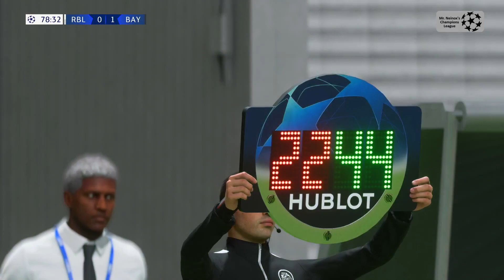Leipzig vs Bayern | 💥Wer kann sich im Deutschen Viertelfinale durchsetzen❓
Wer kann sich im Deutschen Viertelfinale durchsetzen❓

▬ Nächstes Videos ▬▬▬▬▬▬▬▬▬▬▬▬▬
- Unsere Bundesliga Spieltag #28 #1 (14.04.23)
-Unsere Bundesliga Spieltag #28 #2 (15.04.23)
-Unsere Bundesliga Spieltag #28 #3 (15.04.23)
- Mr. Neinox's Champions League Viertelfinale #3 und #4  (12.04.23)
-Champions League Viertelfinale Prediction #3 und #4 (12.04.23)
-Mr. Neinox's DFB-Pokal Viertelfinale

- STG DFB-Pokal Fianle (?)

Ich mach vieles rund um Gaming [Hautpsächlich FIFA auf der PS5] . Fifa 23 Karrieremodus, FIFA 23 Tuniere, usw. Werde aber auch öfters neue und andere Spiele ausprobieren, wenn ihr es wollt. Ihr könnt auch mal gern Challenges oder so in die Kommentare schreiben!Speziellen Wünschen für bestimmte Spiele? Einfach in die Kommentare!